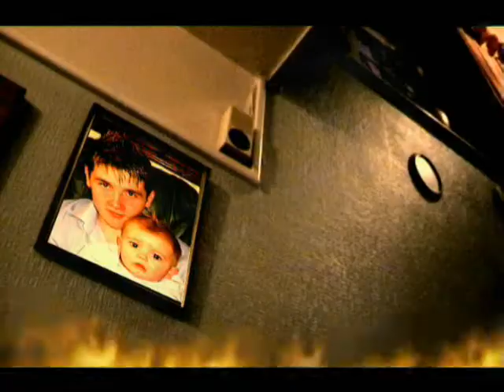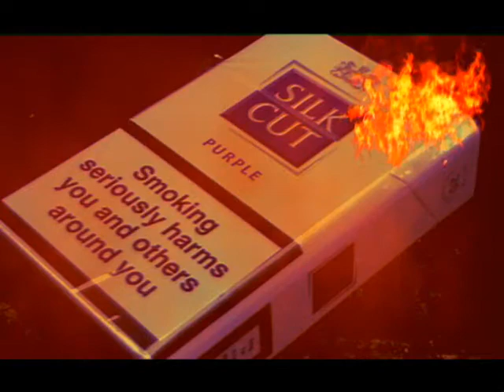F3 Part I of III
The finale of the Flame series IS HERE! AND IT'S HOTTER THAN EVER! Enjoy!